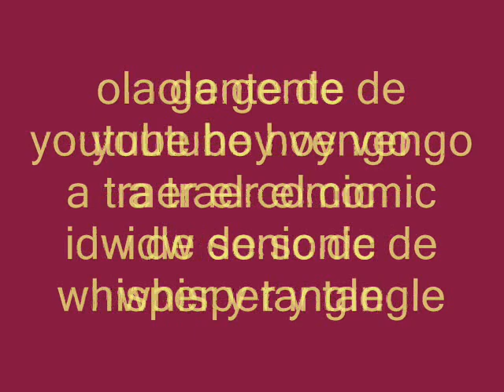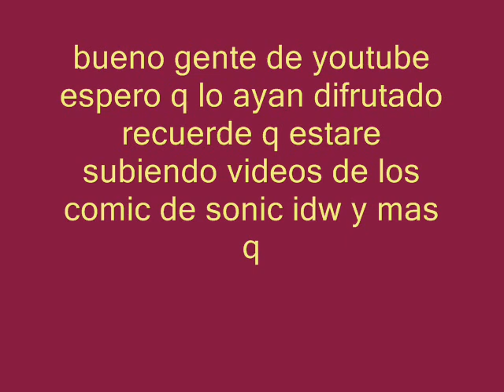sonic idw comic tangle y whisper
ola gente de youtube e vuelto despues de meses por poblemas y otras cosas de mi vida pero ahora pienso en subir videos de los comic idw (la traduccion echa por una pagina q es sonic teams argentina) bueno gente like para el siguiente comic :3